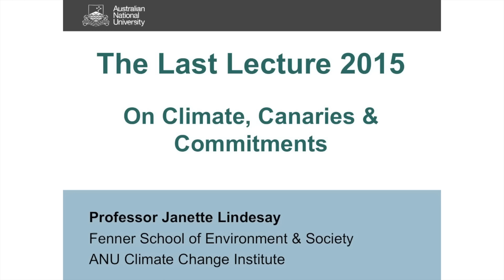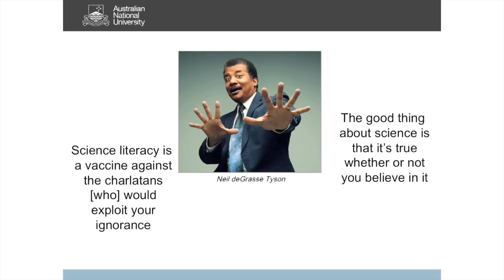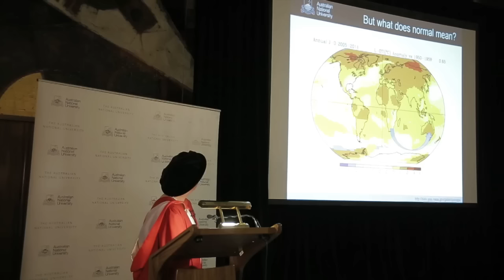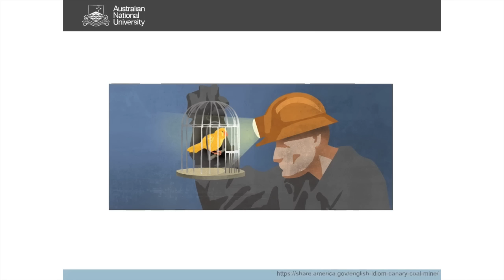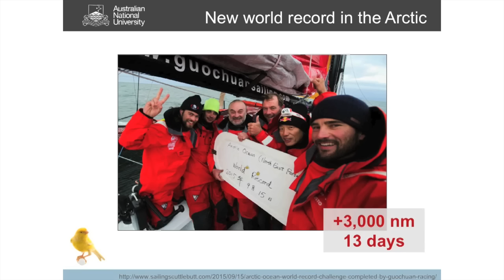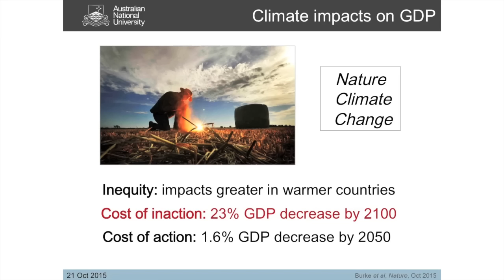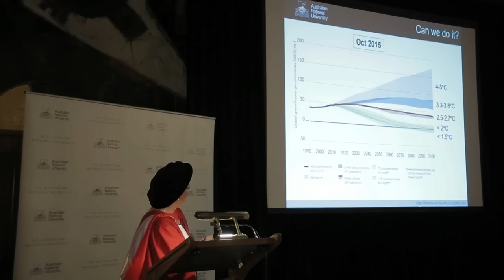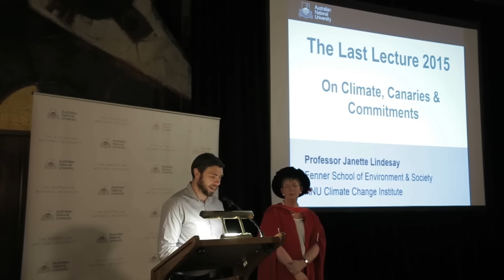2015 Last Lecture: Professor Janette Lindesay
The 2015 Last Lecture was delivered at ANU on Thursday the 29th of November by Professor Janette Lindesay from the Fenner School of Environment and Society.

The Last Lecture is voted on by students and is an initiative supported by the Dean of Students, the ANU Students' Association (ANUSA) and the Postgraduate and Research Students' Association (PARSA).